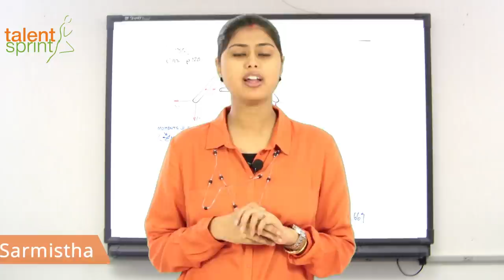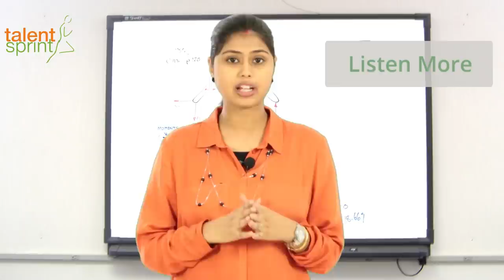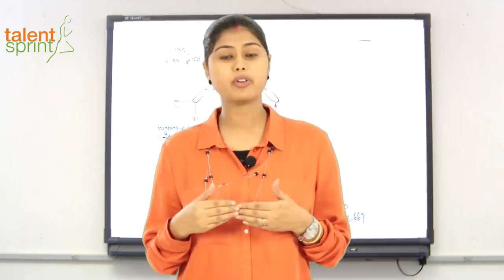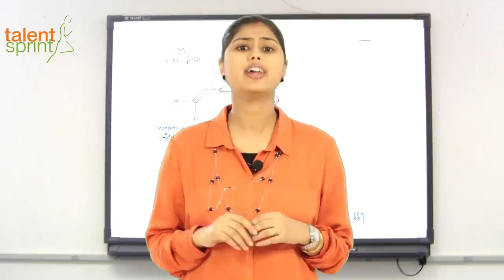4 Things to Practice daily to Improve Communication Skills | Communication Tips | TalentSprint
What to do? How to do? How much to do? When we want to improve our communication skills these questions surely arise in our mind. This video will guide you with the essential 4 things to be followed to improve your communication skills. Best tips to improve English communication skills

Jumpstart your career with TalentSprint!

1.Take Subject wise Practice tests and All-India Mock Tests with Benchmarking, Feedback and  Recommendations by Tia (A bot that has helped over 10,500 Students crack competitive exams).
2.Thrice a Week Problem-Solving Classes by Expert Trainer.
3.Trainer-Student Forum Access that provides a  Highly interactive forum for instant doubt  4.Clearance & discussions with peers.
5.1 working Day Trainer Team Turnaround for Forum Queries.
Choose Your Preparation Method.

Online - Join and get a dashboard full of video lessons, ebooks, LIVE classes & other preparation material.
Pendrive - Delivered at your doorstep with a COD Option. A pocket classroom that helps you prepare on-the-go with no internet.
XP Centres - A classroom with a difference. This enhances your preparation and helps you explore more advanced forms.

Fast forward your career with TalentSprint!

1.Prepare with India’s Leading Trainers
2.Study on the go with 24/7 Digital Learning
3.Practice with All India Tests
4.Improve with Personalized feedback with TIA
5.Get 1000+ IT recruitment drives per Year.
6.Win with 5 times higher success rate.